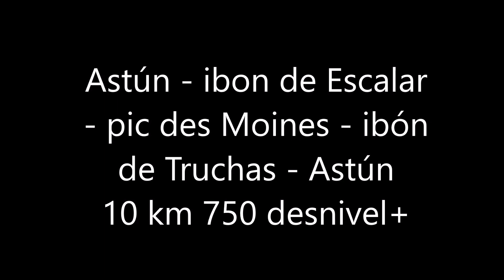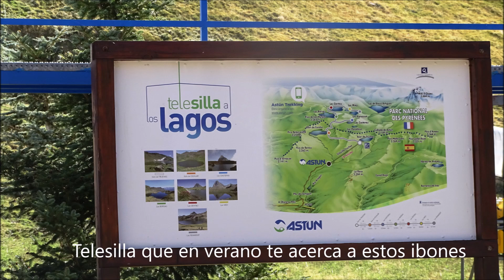Astún - pico los Monjes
Astún - ibón de Escalar - pico los Monjes - ibón de Truchas - Astún.